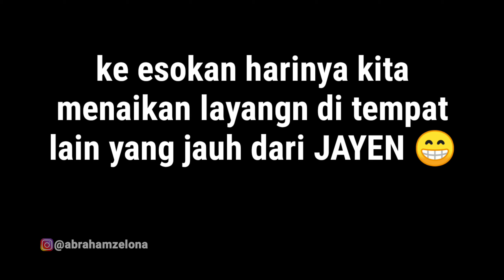bocah rebutan layangan | serunya kids indonesia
kali ini temanya abraham main layangan banyak, tapi kelihatanya temanya abraham ini sedikit usil, karena layanganya abraham di minta terus,